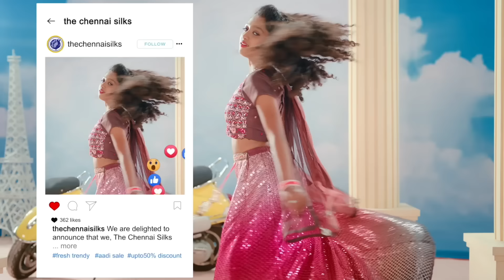Iniya Serial | EP 557 Sneak Peek | 4th Aug 2024 | Alya Manasa | Rishi | Saregama TV Shows Tamil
Crew:
Executive Vice President: B.R.Vijayalakshmi
Creative Head: Prince
Director: AP Rajendran
Editor: Prakasam
Dialogue: R Prabhakar
DOP: Udayashankar
Story: Saregama
Screenplay : Saregama
Creative: Manohar